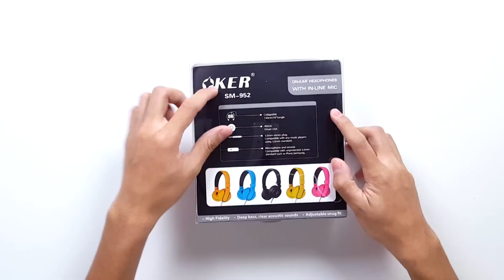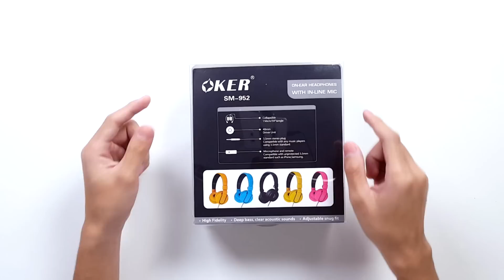รีวิว OKER SM-952 หูฟังสำหรับสมาร์ทโฟน ในราคาประหยัด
ชื่อสินค้า : OKER Foldable Headphones รุ่น SM-952